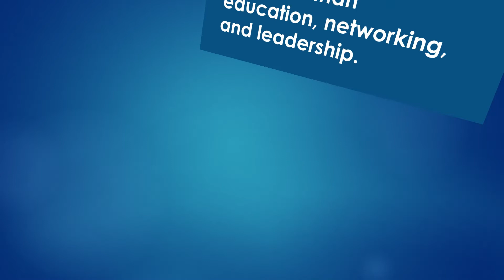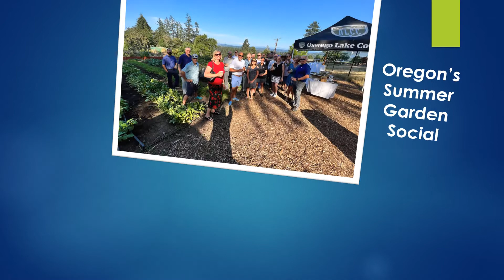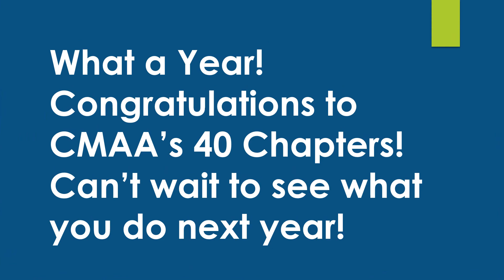2022 Chapter Year in Review: Part II